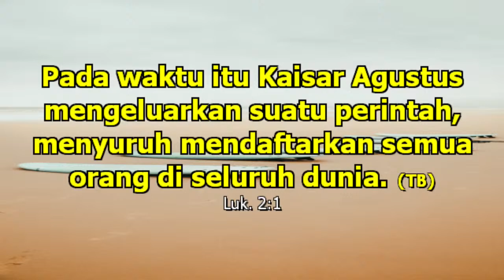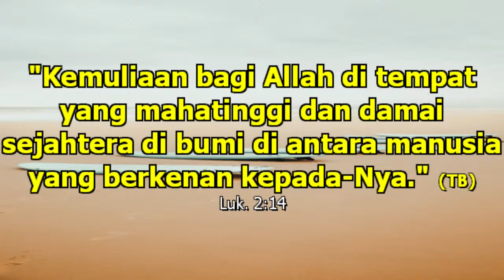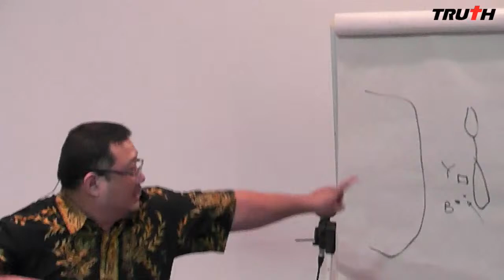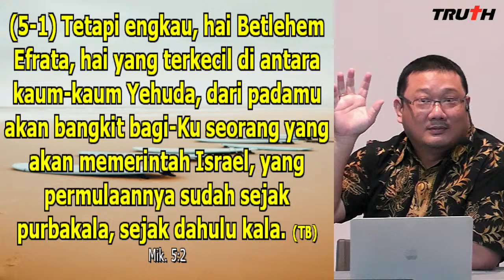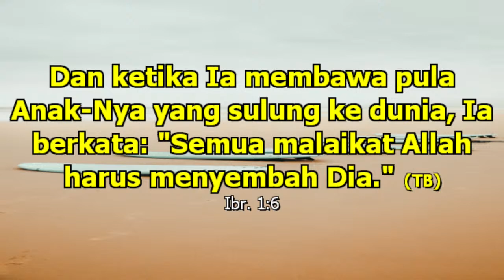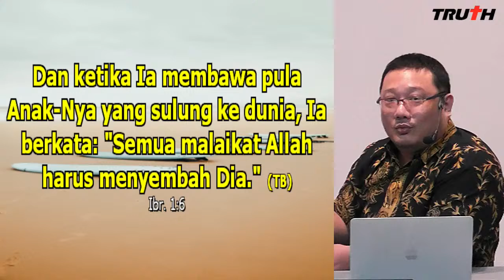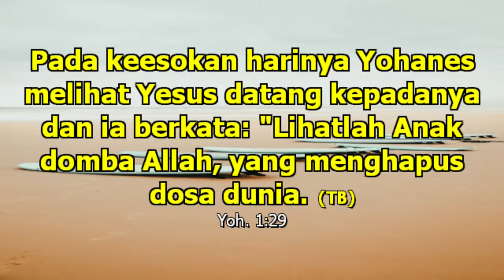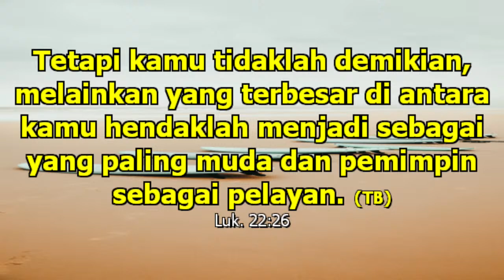24/01/04 - Injil Sinopsis - Natal Bersama Gembala